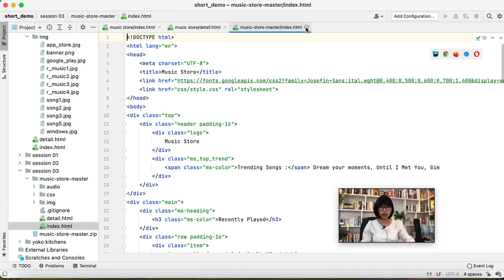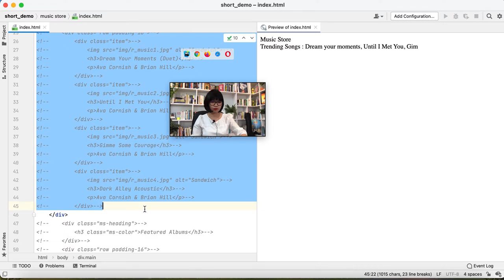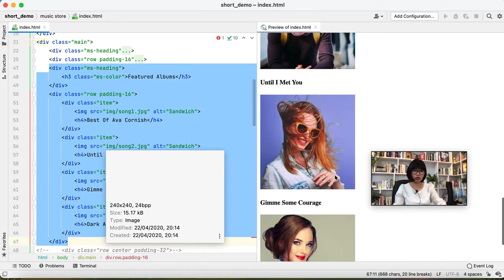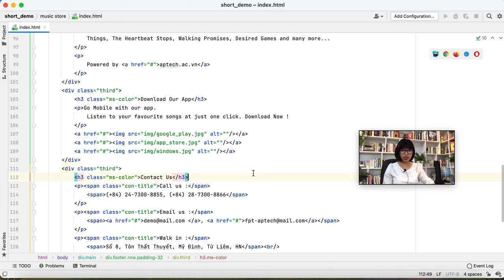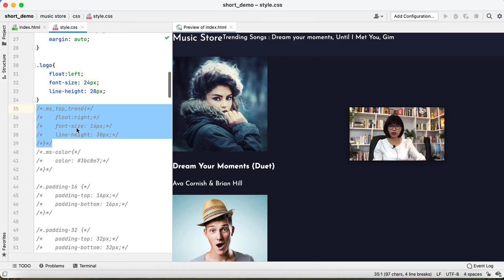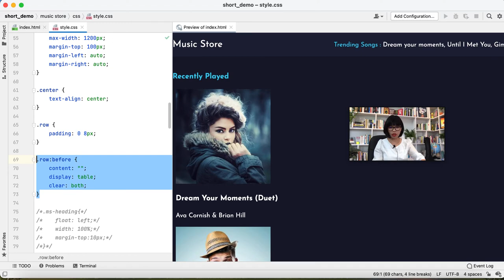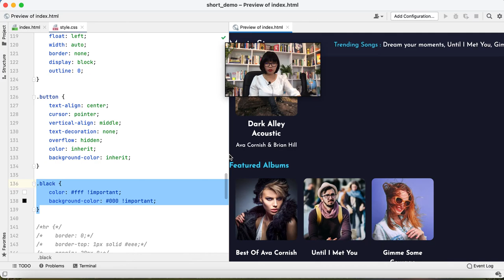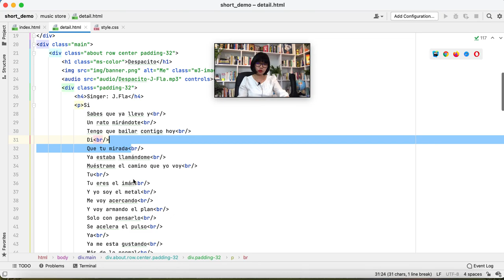[HTML & CSS] Music Store website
Tạo website nghe nhạc music store với HTML CSS
p/s: sorry các bạn vì video hơi ồn ào :)
Thực ra, đó là tiếng MƯA RÀO MÙA HẠ đó ạ @-@
lúc mình đang thu âm thì trời đổ mưa lớn nên các bạn NGHE MƯA cùng mình nhé
Thông cảm nha !